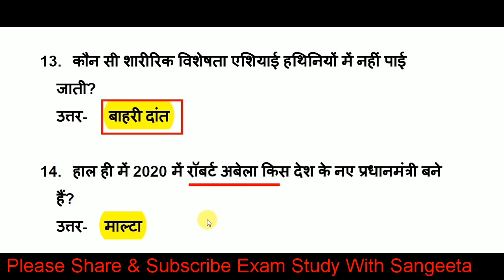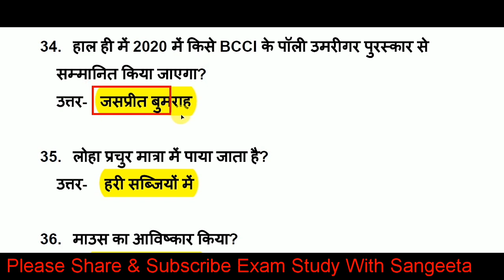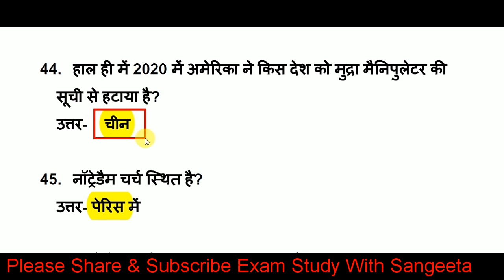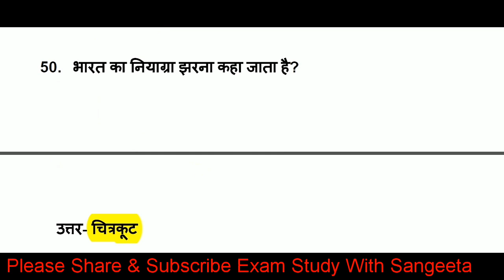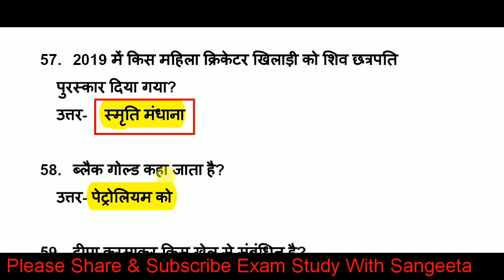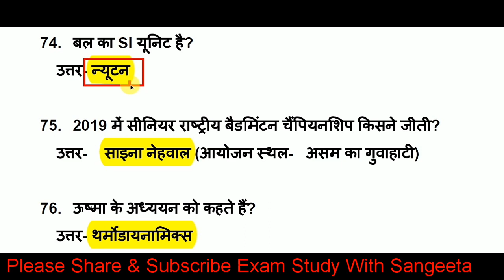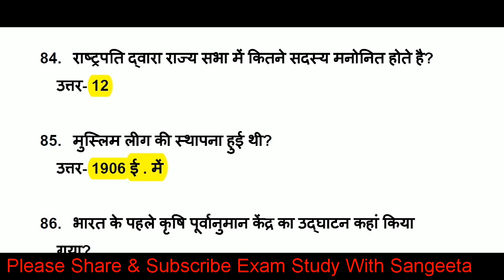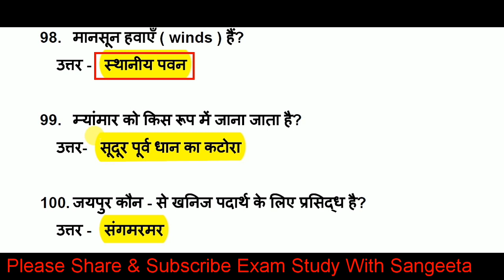Top 100 Gk Questions Answer | Gk in hindi | General Knowledge | General Awareness | Static Gk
About this video-     दोस्तों इस वीडियो मे हम top 100 Gk Questions ( General knowledge )  को कवर करेंगे, ये General Awareness का  part 64 है, सारे ही क्वेश्चन सिलेक्टेड और महत्वपूर्ण लिए गए हैं, इसमें Lucent gk और static gk से भी बहुत सारे इंपॉर्टेंट क्वेश्चन कवर किए हैं,(Gk in hindi) की ये सीरीज सभी प्रतियोगिता परीक्षाओं के लिए इंपॉर्टेंट साबित होगी, वीडियो को पूरा जरूर देखें
examstudywith Sangeeta,
science GK,
tricky GK,
speedyGK,
competitive GK,
quiz test,
GK quiz,
GK,
generalknowledge,
GK quiz in Hindi,
GK question,
answer,
GK top 100 question answer,
science questions,
SSC CGL
gk gs all competitive exam question one liner
railway Gk
Railway NTPC
GK Railway NTPC 2019 Gk in hindi
Physics gk
biology gk
science gk for railway ntpc
Railway GK NTPC Geography gk
science gk
GK history gk
geography gk in hindi polity gk
भारतीय इतिहास,
इतिहास के टॉप प्रशन,
प्राचीन इतिहा...क्षाओं के लिए,
 सामान्य अध्यक्ष gk,
जनरल अवेयरनेस,
gk for cds exam
100 gk gs for ssc cgl 100 gs
gk tricks
imp gk for rpf
imp gk ssc gd
indian history,
lucent history,
lucent gk in Hindi,
imp gk questions in hindi
chemistry gk.
science gk.
history for all competitive exam,
general awareness,
GK general science for chsl
,भूगोल gk in hindi,
विश्व भूगोल,
Lucent का भूगोल,
lakes of india,
indian lake gk,
world lakes,
mppcs gk.
mppcs gk in hindi.
uppcs gk in hindi
hssc gk in hindi.
bpcs gk.
bpcs gk in hindi.
GK ntpc
विश्व की प्रमुख झीलें,
विश्व की झीलें,
झीलें Gk,
geograph gk.
GK,
general awareness,
Hindi GK,
India GK,
Lucent GK,
static GK,